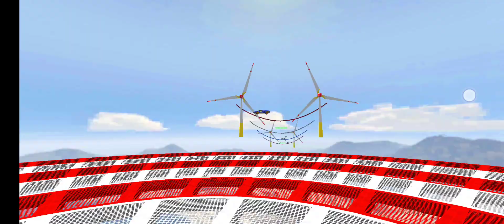Ramp Car Racing Multiplayer - Car Racing 3D - Android Gameplay #2024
»Try Ramp car stunts racing & crazy car driving. Enjoy GT racing stunts car games

Welcome to Ramp Car Stunts Racing: Impossible Tracks 3D and hot car stunts game. Games Wing proudly presents New & updated games and one of them is Car games. If you are crazy about Sports games and want to have a lot of fun with Endless racing over impossible tracks then this offline games 2021 is Recommended for you. Ramp car stunts racing is a free car games that gives you the best Driving games experience. To enjoy car driving games, you can challenge yourself and perform crazy car stunts on sky ramp tracks. This Car simulator is made Based on your recent activity. You will get a realistic environment, expensive racing cars and stunning graphics which are enough to fulfill your dream of ramp car stunts racing in offline games. We always try to Discover something new games for you. You might like... many other Simulation games & Racing games but this car jumping games brings ultimate fun and enjoyment. Stunt driving games is a totally free games to install. We Suggested for you one of the best mega ramp car racing game.

Fly in the sky on impossible tracks in the air and enjoy crazy car driving & beauty of stunts in this impossible tracks car game. This would be an interesting and amazing vertical mega ramp tour for you in your life. There are many stunt cars including a monster truck, mountain car and offroad cars to give you better impossible tracks car driving experience. You can select any car according to your choice and perform impossible vertical stunts on impossible air tracks. Speed up your hot car over the impossible tracks, avoid obstacles or jump over the hurdles and reach the finish line as soon as possible in an unlimited amount of time in a row and you can revive if you are unable to complete the challenging mission. Buckle up your seat belt and boost up your wheels to start mega stunts. It is not a simple and easy crazy car driving on vertical mega ramps and roads in the air. You have to drive carefully without a single mistake.

Join the ramp car stunt race and enjoy racing car games with no wifi. Ramp car stunts racing is interesting free Cars & driving games where you can perform car stunts on multiple mega ramp tracks. We have developed a number of challenging missions in a Car simulator. So, let's have an overview of them in our growing and most Popular games. If you have a thrill of ramp car racing stunts then try this Driving simulator and drive into the fun of new games 2021. New car games 2021 is one of the best offline games.

kids gameplay

Ramp Car Stunts Racing: Impossible Tracks 3D Features:

Best stunt car, monster truck & GT car driving